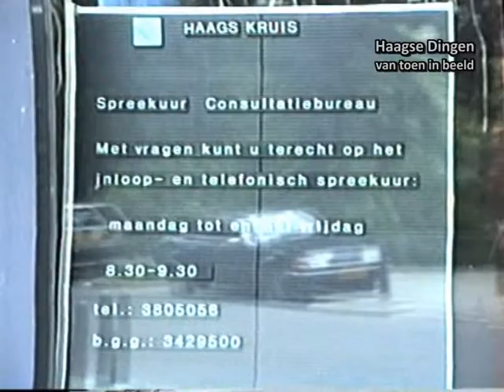Schilderswijk van toen in beeld - Opening Gezondheidcentrum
Na dat de vliegerschool en buurthuis Delftselaan naar de nieuwbouw verhuisde op de Delftselaan opende daarnaast het gezondheidscentrum van de Neerstraat...